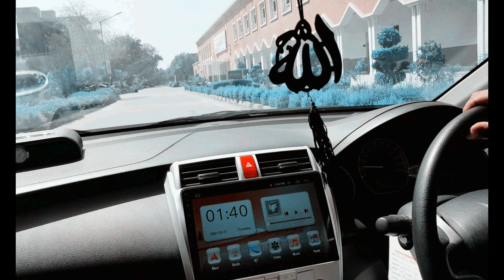AP Dhillon Trending All Songs | Top AP Dhillon New Songs | New Punjabi Song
AP Dhillon All Song | AP Dhillon Songs | AP Dhillon New Song | Punjabi Romantic Songs | PM
Gurinder Gill All Song | Gurinder Gill Songs | Gurinder Gill New Song | Punjabi Romantic Songs |

01. Ma Belle

02. Desire
03. Insane

04. Majhail
05. Excuses
06. Toxic